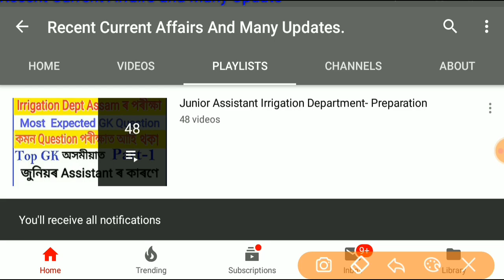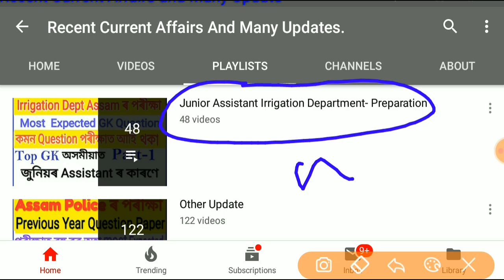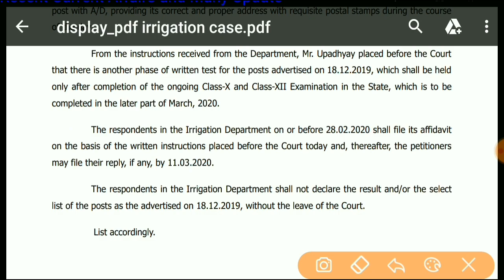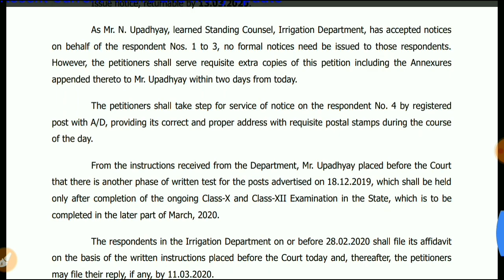Assam Irrigation Dept Junior Assistant Exam Date 2020//Admit Card কেতিয়া দিব //APDCL Result Fresh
Other Classes...

Assam Police Ab ub APRO fire & Emergency Constable SI, Jail warden Exam Previous Year Question Preparation Playlist==

Assam Police Ab ub APRO fire & Emergency Constable SI, Jail warden Exam Prtevious Year Question Preparation Watchlist=